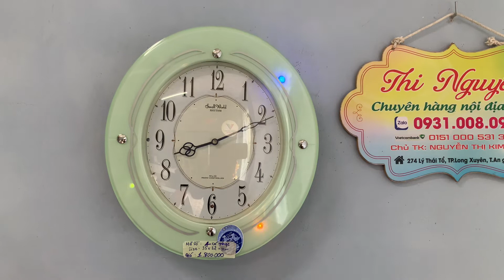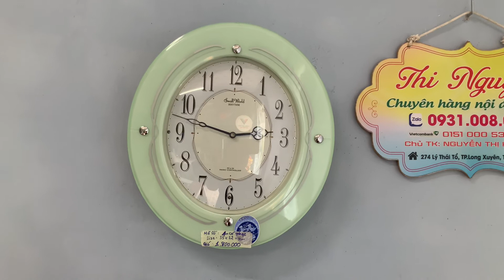Còn 1 cái đồng hồ nhảy múa e thanh lý📌GIÁ 1TR4 ,bao ship☎️0931.008.099(zalo)